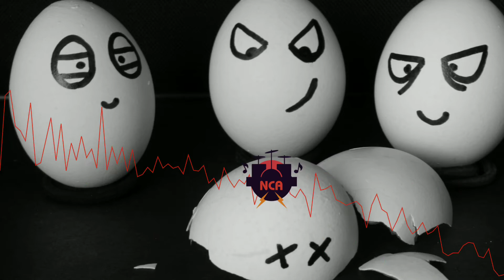Never You Mind - Dan Lebowitz - freemusic ( Vlog No Copyright Audio )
🎵 Track Info:
Title : Never You Mind
Artist : Dan Lebowitz
Genre : ROCK
Mood : Angry

Audio: Never You Mind - Dan Lebowitz
Audio provided by Vlog No Copyright Audio.